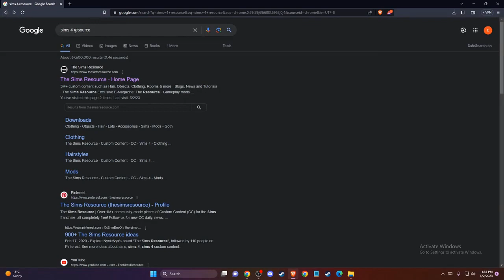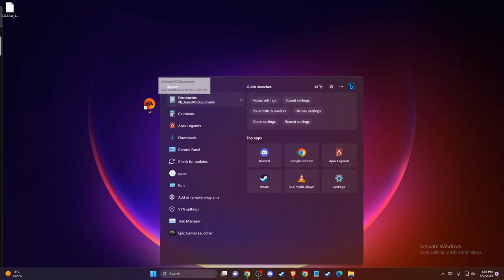Cómo Descargar / Instalar Mods Para Sims 4